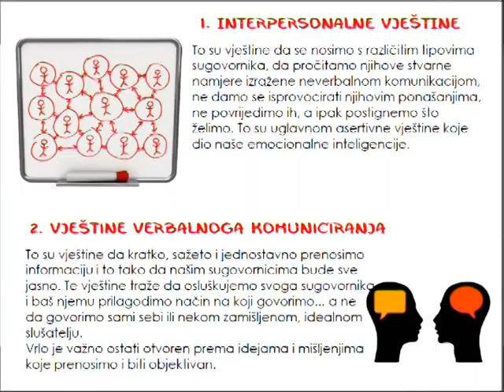Suzana Miljković, uciteljica iz Niša - Nedeljno popodne tv As